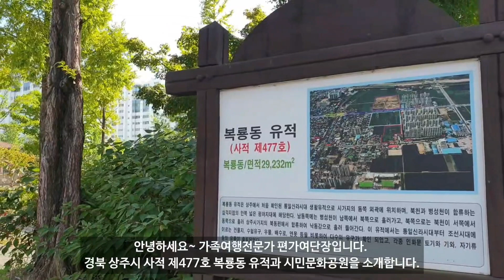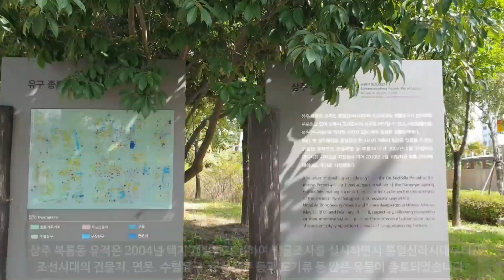국내 배낭여행 브이로그 경북 상주 소도시여행 역사기행 답사여행